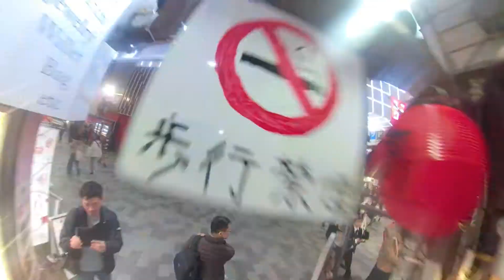【インバウンド】新宿 SHINJUKU GOPRO FUSION